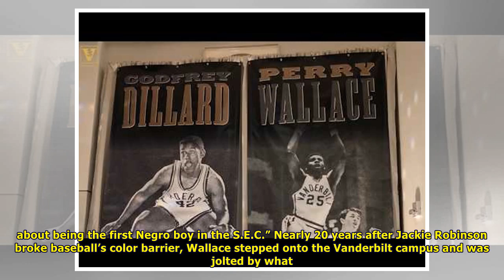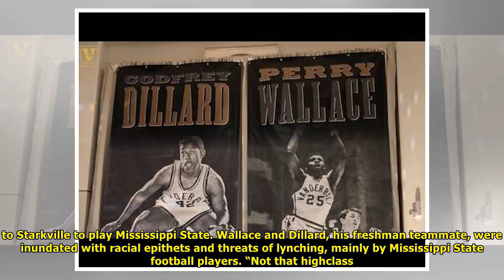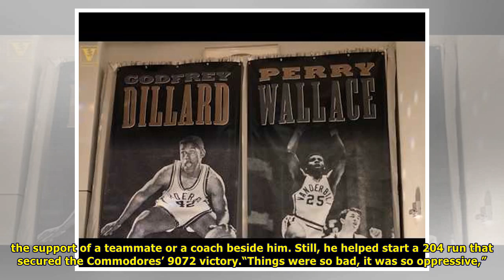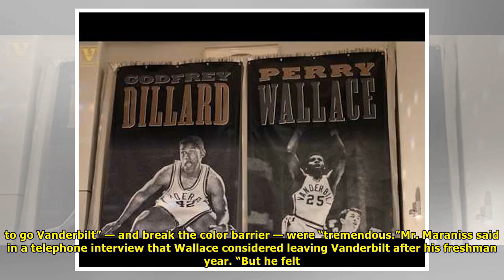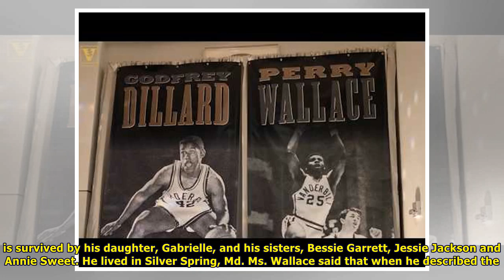Perry wallace, college basketball pioneer, is dead at 69 | News Today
Perry Wallace, the first black varsity basketball player in Southeastern Conference history, in action against the University of Kentucky. Vanderbilt University Perry Wallace, who became the first bla...